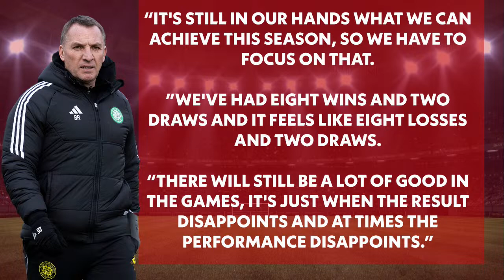Will Rangers continue title charge? I The Football Show LIVE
Will Rangers continue title charge? Also on The Football Show: Philippe Clement on Rangers v Benfics Europa League draw; Brendan Rogers on Celtic's form this season; Steven Pressley warns that Hearts are too dependent on Lawrence Shankland; cinch Premiership fixtures and more.

The Football Show Highlights:

00:00 Intro
05:37 Rangers v Benfica Europa League draw
12:36 Celtic Interm Report 2024
16:50 Rangers v Hearts preview
25:06 Joe Hart retirement
28:40 Motherwell v Celtic preview
33:40 Kilmarnock v Aberdeen preview
39:53 Hibs v Dundee preview
41:48 St Mirren v St Johnstone preview
43:09 Ross County v Livingston preview